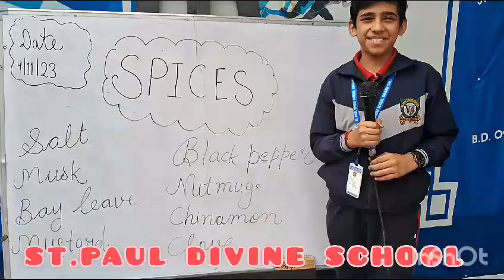Spices I Know all